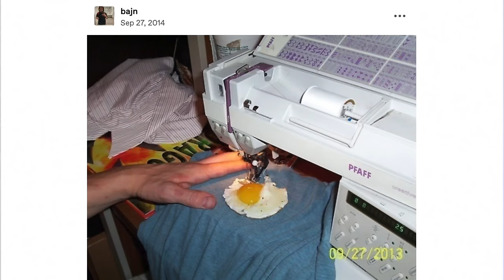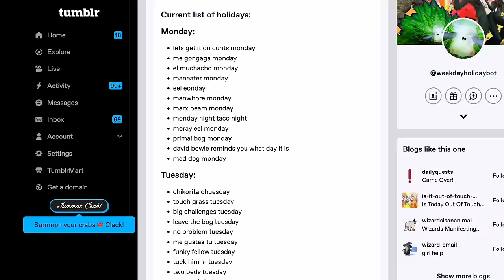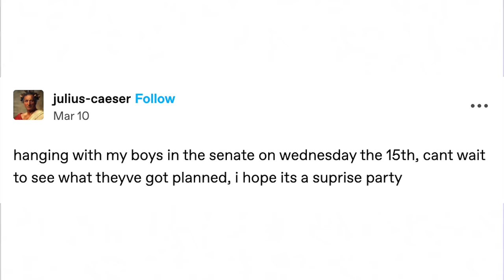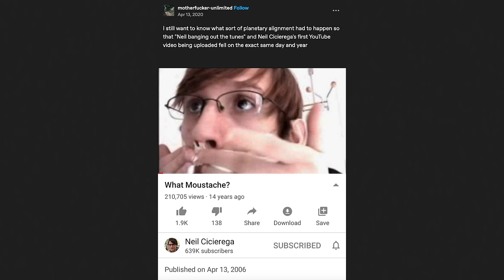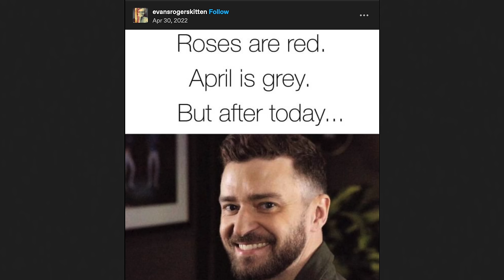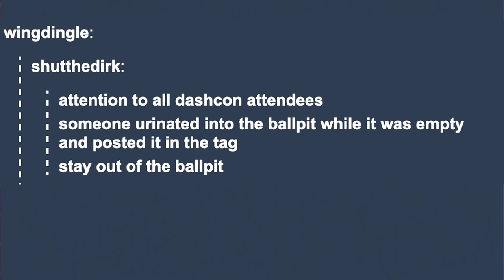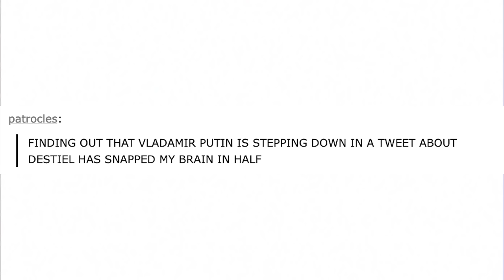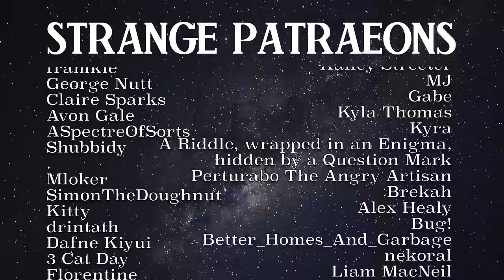The Tumblr Calendar Explained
New members can try Audible for free! or text strangeaeons to 500-500